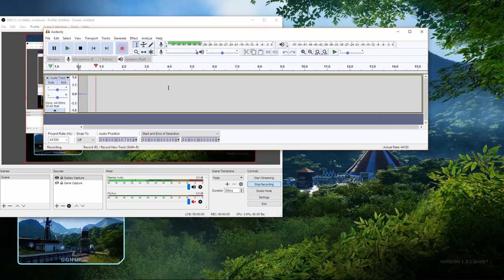Let's Play! Jurassic World Evolution Episode 1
First episode of Let's Play! Jurassic World Evolution.  Our first go of playing the game, doing research and unlocking the Struthiomimus and the EPIC Triceratops!!

jurassic world
jurassic park
gaming-or-grumpy let's play!
gaming-or-grumpy let's play! episode 1
gaming-or-grumpy let's play! jurassic world evolution
gaming-or-grumpy let's play! jurassic world evolution episode 1
gaming-or-grumpy let's play! frontier developments jurassic world evolution
gaming-or-grumpy let's play! frontier developments jurassic world evolution episode 1
gaming-or-grumpy let's play! frontier developments jurassic world evolution gameplay
gaming-or-grumpy let's play! frontier developments jurassic world evolution gameplay episode 1

PC Specs -
Intel i5 - 6600k oc'd @4.2ghz with Corsair Hydro Series H80i v2 70.7 CFM Liquid CPU Cooler
Corsair Vengeance LED 3200mhz 2x8gb ddr4 RAM
ASUS ROG STRIX GTX 1060 6gb
Windows 10 Home on 250gb SSD
Game on Western Digital BLUE 1tb HDD